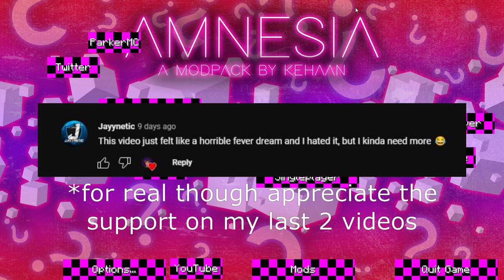I Returned to the WORST Minecraft Mod in Existence | Gen_Eric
I returned to the single worst Minecraft mod I've ever played to discover more of it's broken features and suffer. I sincerely hope this is my last video on the Amnesia Mod but I could be convinced to do one final video in a few weeks.